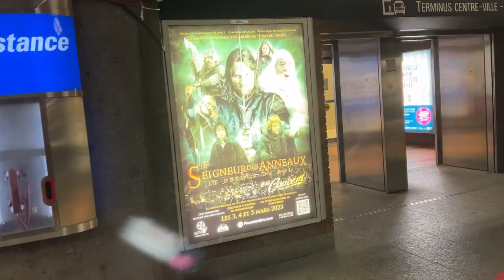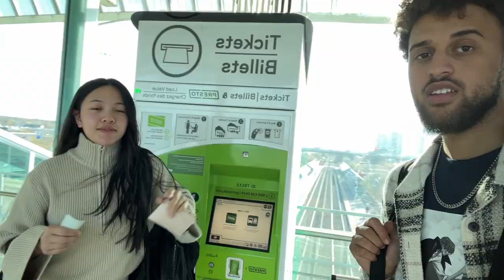BLACKPINK Live Concert VLOG - Hamilton 11/06/22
Me and my friends first Kpop concert, decided to vlog since it was a mini trip and I knew it would one of my favorite concerts, so I really wanted to capture the moment.
S. Kiyotaka - Summer Suspicion
Kingo Hamada - Midnight Cruisin'
Timestamps:
0:00 - Getting There
1:43 - Concert Day
5:28 - Sound Check
6:55 - CONCERT
18:10 - Going Home